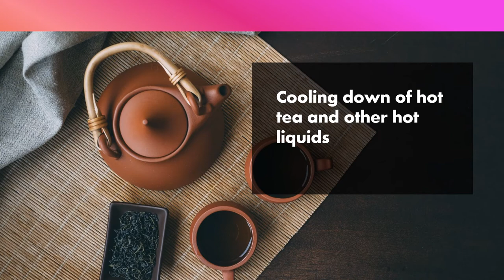Evaporation | by Mudasir | MIKAZA Phil Pak School Khairpur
Mudasir Wajid of Grade VI demonstrates his knowledge about evaporation. He enumerated how this simple phenomena tends to be helpful in our everyday life.